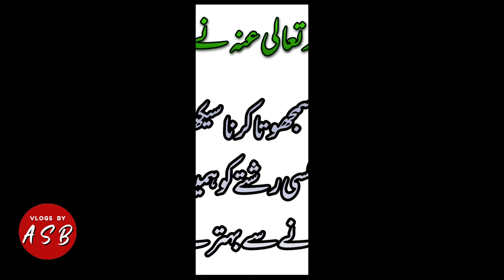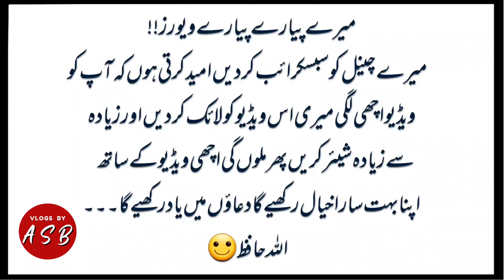Hazrat Ali Quotes in Urdu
This video is about the aqwal of Hazrat Ali.